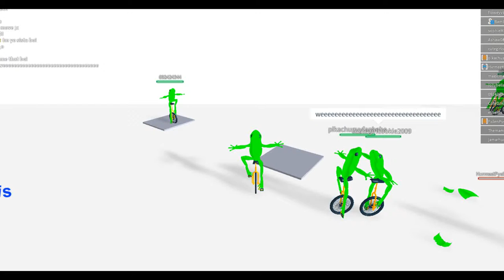Today's ROBLOX screenshots. #1